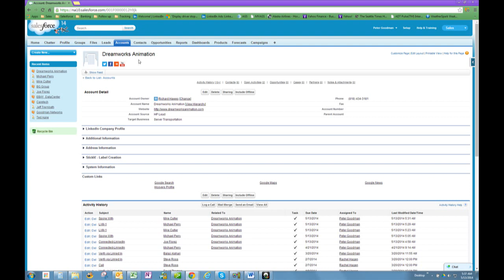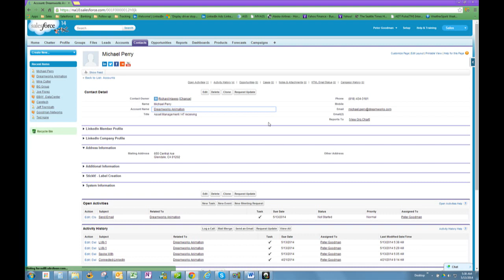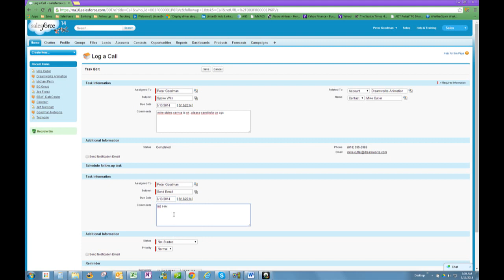Log a Call- Salesforce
How to log a call